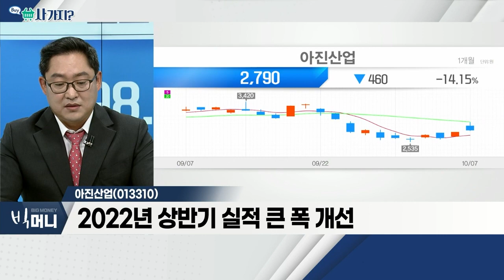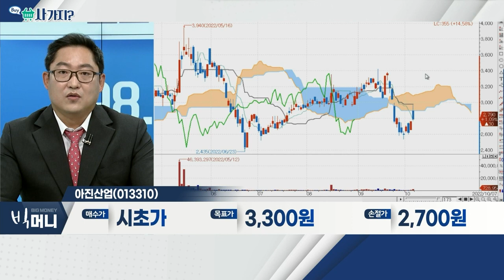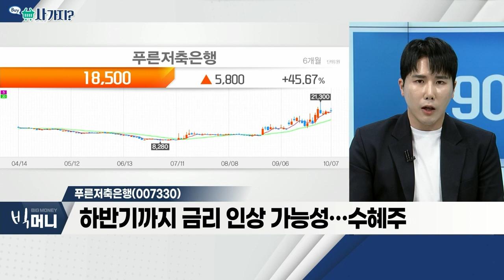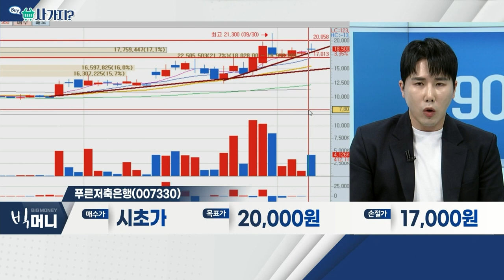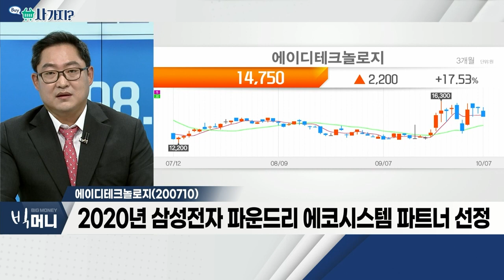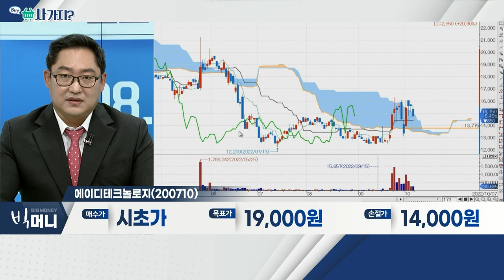아진산업(013310), 푸른저축은행(007330), 에이디테크놀로지(200710)_사가지 (20221007)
- 자동차 차체 보강 패널 등 개발ㆍ생산 업체
- 2022년 상반기 실적 큰 폭 개선
- '대우부품' 주요 주주

푸른저축은행(007330)
- 저축은행 업계 내 상위권 유지
- 하반기까지 금리 인상 가능성… 수혜주
- 시중금리 상승에 따른 기대감 형성

- 반도체 소자 설계ㆍ제조(ASIC) 업체
- 저전력 시스템 반도체 개발 위한 인프라 확보
- 2020년 삼성전자 파운드리 에코시스템 파트너 선정